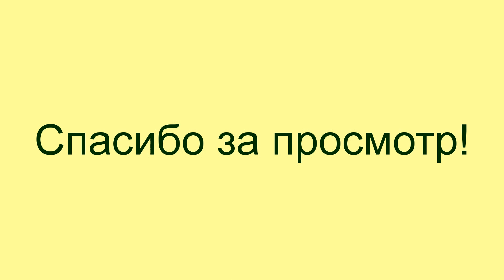Наша первая социальная квартира (г. Oberreifenberg)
Всем привет!
В этом видео я постаралась для вас сделать что-то вроде презентации и показать фотографии нашей первой квартиры в Германии. Обо всех недостатках я рассказывала в предыдущем видео, если бы не они, то наше пребывание в этой квартире было бы гораздо приятнее, т.к. всем самым необходимым для жизни мы были обеспечены.
В конце видео для вас я сделала несколько фото старой башни, вид на которую мы наблюдали каждый день из окон нашей квартиры...
Не смотря на все недостатки, мы благодарны этой квартире за бесценный жизненный опыт - опыт проживания практически в экстремальных условиях))))

Я в Instagram -  saschalisa55
Я в Контакте (Если захотите добавиться, милости прошу. Но в сообщении укажите, например, что вы с YouTube, иначе много рекламы пытается пробраться ))) Спасибо!)